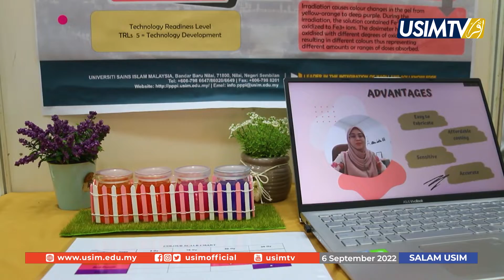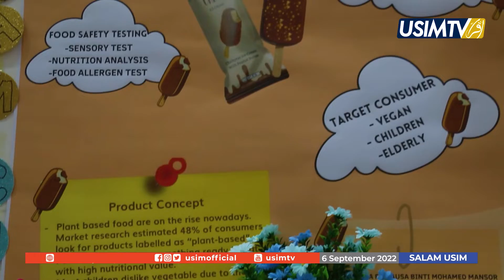2nd Innovation Bank Challenge (IBC 2022)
2nd Innovation Bank Challenge (IBC 2022)
6 September 2022
Dianjurkan oleh Pusat Pengurusan Penyelidikan dan Inovasi USIM